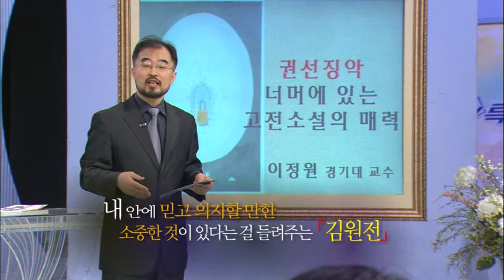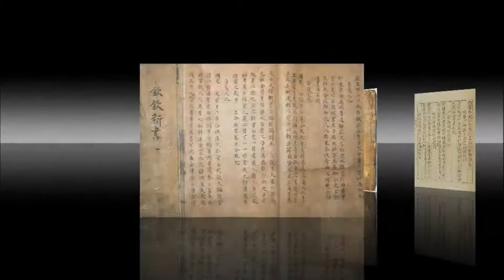TV특강 - TV Lecture 20110414 #004